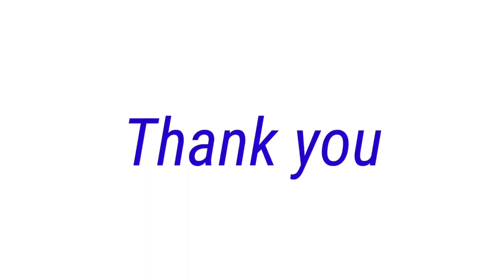নলবাৰী মেডিকেল কলেজত এভূমুকি ♥️😶‍🌫️✋✋ Nalbari Medical College Explore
Nalbari Medical College Explore by,Latiful